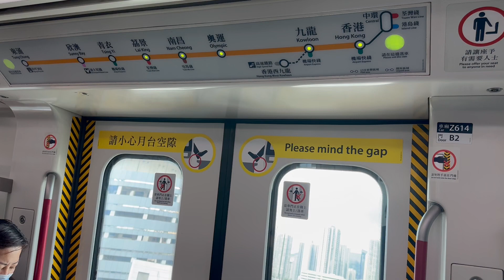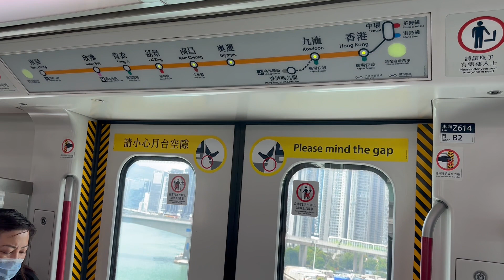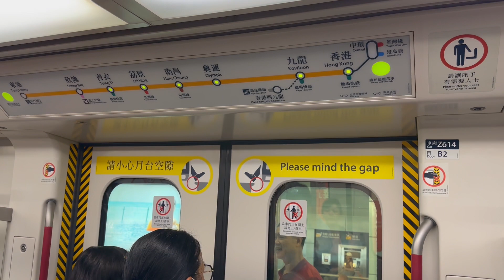港鐵東涌綫K-Train荔景→青衣